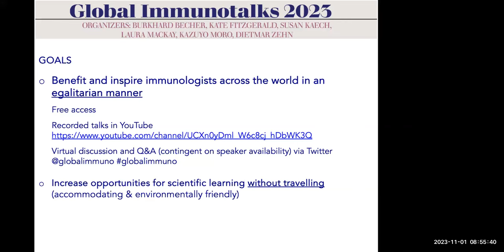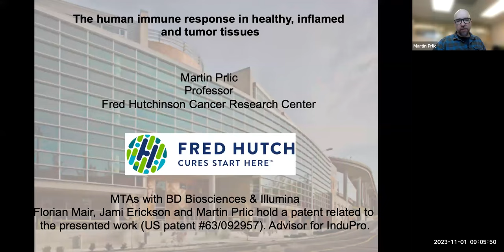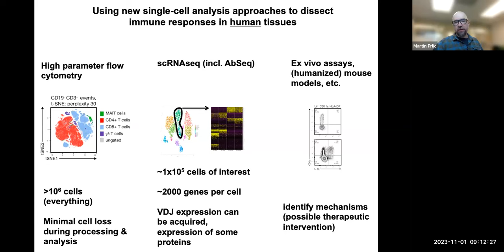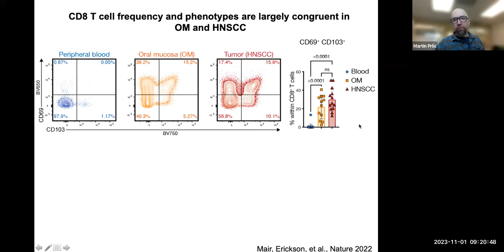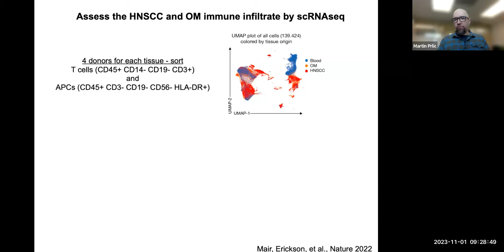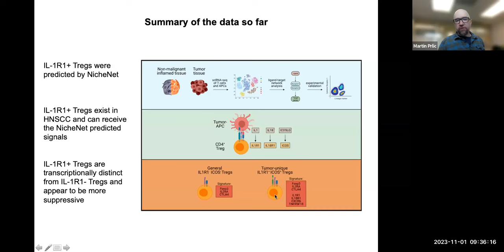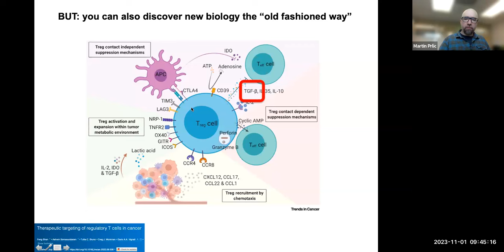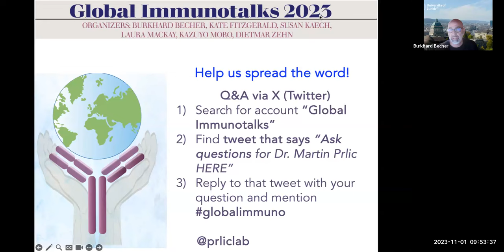"The human immune response in healthy, inflamed and tumor tissues" by Dr. Martin Prlic